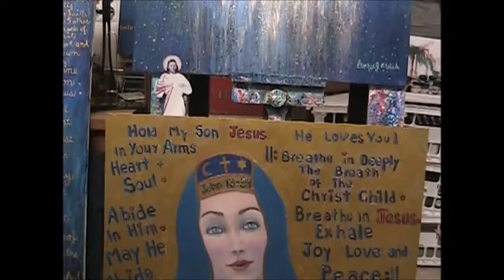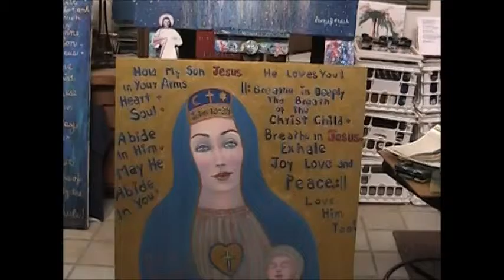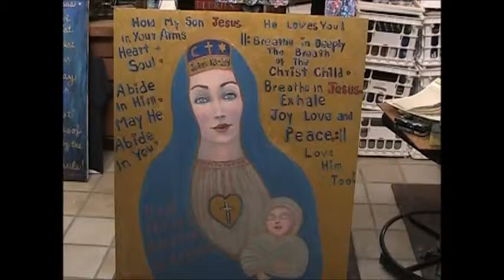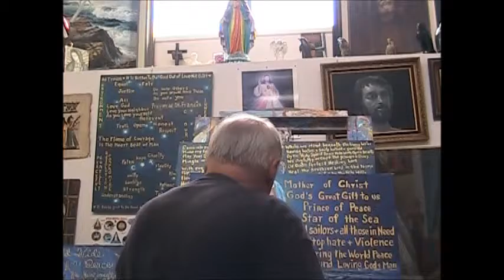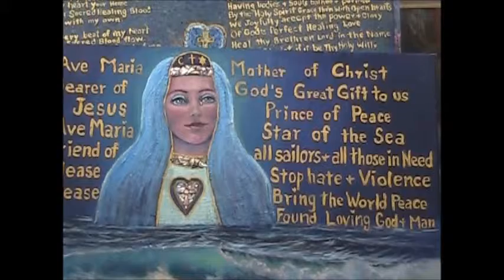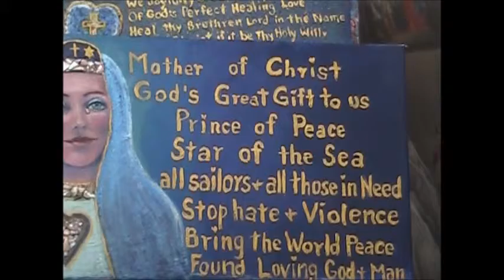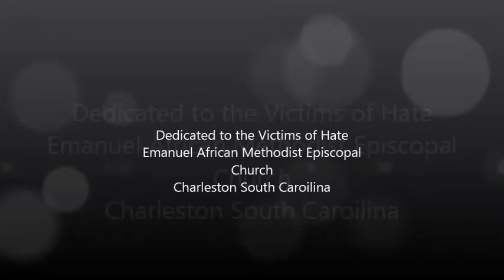TRI Prayers & Tri Prayer Paintings For Speedy Recovery from operations & Illness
Prayers for Peace and A quick recovery  for the Ill or Injured.    For the healing  of Souls who may need Healing, Then the healings of  the Body ..3 prayer paintings and Prayers to share for a quick recovery. I have brought these painting  to Rest Homes, Hopspital and Residences and leave them with the patients for days. The Eyes of Mary with  the Breathing  in the air  the Christ Child  is exhaling. A sunray reflected  off a brass rail and Mary appeared as a Black Madonna. and Baby  Jesus was also black. A black Baptist  Lady who was part of my small Christian Community posed for photo references for painting.That morning I  had  read about the massive casualities in Sudan in a news paper in the church library where Christians &  Muslims were slaughtering each other.  It  was a prayer painting  for peace in the world. This video is Dedicated to Emanuel African Methodist Episcopal Church  victims of handed down  hate.  May prayers and God's Love touch  hardened hearts and transform them into generators of Love  & Peace.